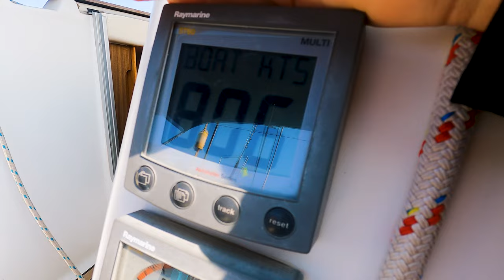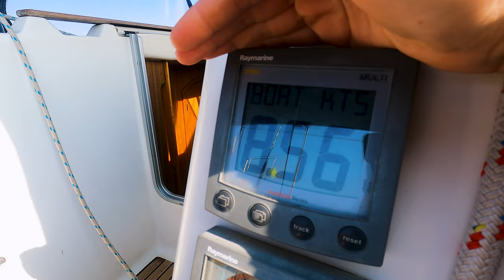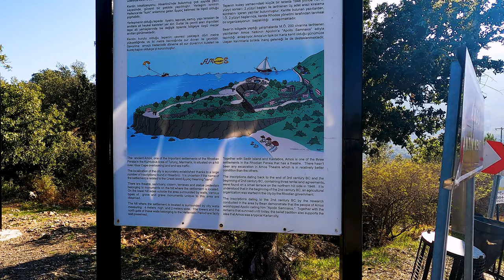SAILING through Turkish AND Greek Waters! Ep-15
Sailing along the Turkish Coast sometimes means crossing into Greek waters! We sail from Bodrum to Marmaris stopping at small towns and anchorages along the way.

We do a 5 hour passage with our friends onboard and show them what real sailing is, we experience 35 knot wind gusts, sailing with a reef in the main. The Turkish coast guards pull us up on the way to check if we were coming from Greece, as some Greek Islands are super close to the Turkish Mainland

We stop off at a place called Datca which pleasantly surprises us with its cool restaurants and bars and we finally make it to Marmaris in time for our friends to catch their flight home to Istanbul

As our subscribers would of course know, we absolutely adore animals and do show quiet a lot of them in our episodes.

Thankyou, you are greatly appreciated!

This is the Multi-Currency card we use as we move around the world:

- Send or convert money at the REAL exchange rate!
- 53 different currencies
- Only a Small fee to transfer or convert (and you know upfront)
- Add money to your wise account for free from your normal bank account INSTANTLY with payID
- Separate virtual Debit card for online purchases (especially handy if you shop online overseas)
- VISA Debit card with hidden card details (you can hop on the app to see your account details, great for security purposes)
- Great for your BUSINESS, especially those with overseas customers!